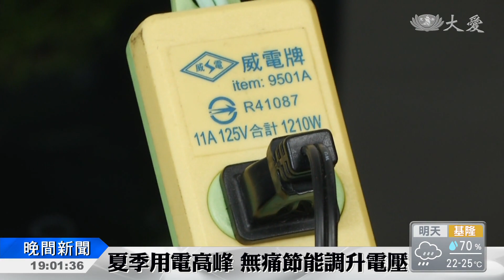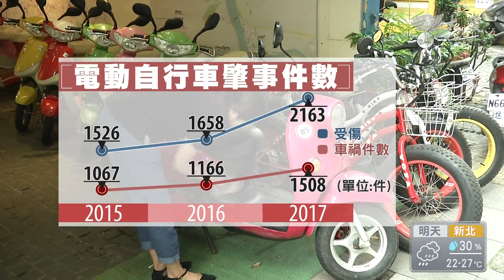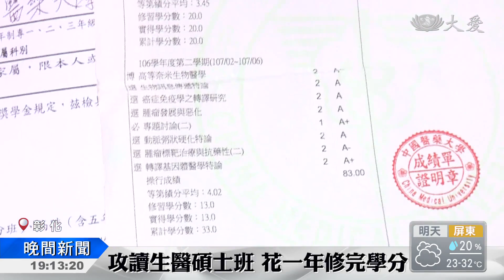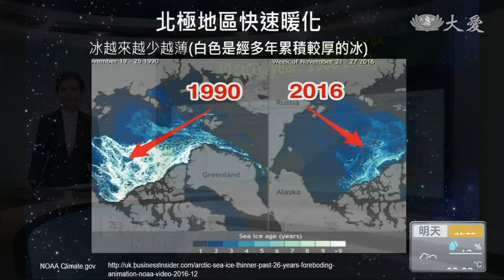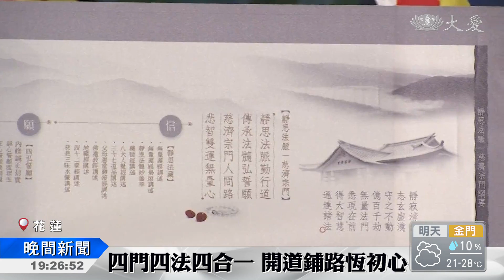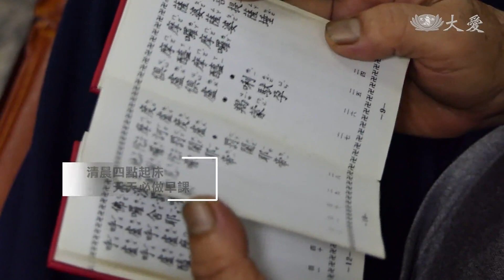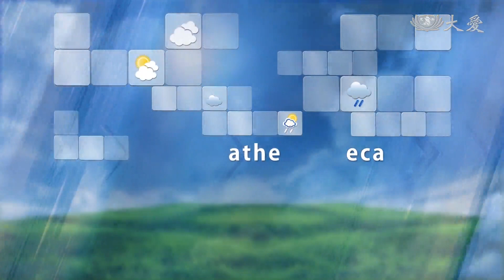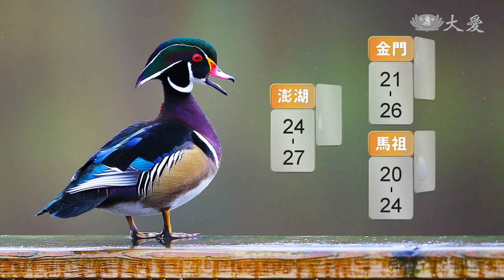大愛新聞 2018-10-14 1900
1. 節能大作戰！四孔插座調高電壓 (00:01:28)
 2. 220V四孔插頭 世紀改壓工程行不行？ (00:03:56)
 3. 遏止電動自行車亂象 未成年禁騎？ (00:06:24)
 4. 高雄人久等了 地下鐵路通車了 (00:08:31)
 5. 健身該懂得重訓觀念 (00:10:30)
 6. 狂！學霸阿伯 1年念完碩士班 (00:13:04)
 7. 西藏堰塞湖 潰堤威脅 (00:15:14)
 8. 麥可颶風蹂躪美東 死亡人數增至19人 (00:16:09)
9. 強震海嘯. 深入重災區浪加拉縣 (00:18:02)
 10. 物資援災區鄉親 (00:20:04)
 11. UN難民署峰會 關懷難民的困境與出路 (00:22:01)
 12. 氣候變遷的難題 尋求解決之道 (00:24:27)
 13. 恆持初心向前行 法脈宗門營圓滿 (00:26:15)
 14. 如何成就隨喜功德？「身、口、意」三業 (00:28:27)
 15. "行願半世紀" 首度在北京出簡體版 (00:33:59)
 16. 「以病為師」甘願付出疼惜大地 (00:35:40)
 17.  (00:39:25)
 18.  (00:43:58)
 19.  (00:44:42)